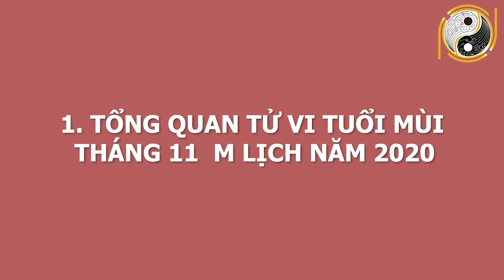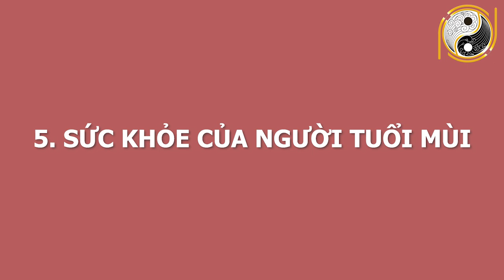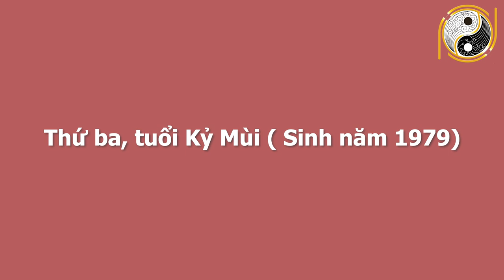Tuổi Mùi Tháng 11 Âm Lịch 2020 GIÀU SANG NGANG TỶ PHÚ, Đổi Đời Thành Đại Gia, Tiền Vàng Chật Két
01. Linh phù giải hạn
02. Hồ lô hóa giải Ngũ Hoàng
03. Mai Hoa Phú Quý
04. Gương bát quái tinh cầu
05. Kim bài thái tuế 2023
06. Vòng tam hợp Dần Ngọ Tuất
07. Vòng tam hợp Thân Tý Thìn
08. Vòng tam hợp Hợi Mão Mùi
09. Vòng Tam Hợp Tỵ Dậu Sửu
10. Bát bảo tâm kinh
11. Minh Quang pháp bảo cầu
12. Minh Quang pháp bảo lục giác
13. Tỳ Hưu Lộc Tài (Đồng)
14. Tỳ Hưu Khai Vận ( Bạch Ngọc)
15. Bách Niên Tụ Tài ( tụ tài lộc)
16. Song long ngọc ấn ( ấn thăng quan)
17. Kim bài ngũ Lộ Thần Tài
18. Hồ lô bình an ( treo xe)
19. Móc khóa văn xương
20. Ống bút văn xương gỗ đào
21. Bút văn xương gỗ đào
22. Bút văn xương gỗ đào nhỏ
23. Hoa mai kim tiền ( mạ vàng )
24. Các vật phẩm phong thủy khác Tuổi Mùi Tháng 11 Âm Lịch 2020 GIÀU SANG NGANG TỶ PHÚ, Đổi Đời Thành Đại Gia, Tiền Vàng Chật Két.
Quý vị thân mến theo quan niệm của tử vi học số mệnh của con người vào thời điểm được sao tốt soi chiếu tự nhiên may mắn sẽ xuất hiện. Mỗi một vì sao tốt lại mang đến những vận mệnh  khác nhau của mỗi người.  Và đây cũng là một yếu tố thúc đẩy hoặc cắt đứt vận may. Trong video này hãy cùng chúng tôi tìm hiểu xem trong tháng 11/2020 âm lịch tuổi Mùi có được cát tinh nào chiếu mệnh hay có quý nhân phù trợ và mang lại những bất ngờ hay không? Kênh Phong Thủy Gia Cát xin mời quý vị và các bạn cùng xem hết video này nhé!